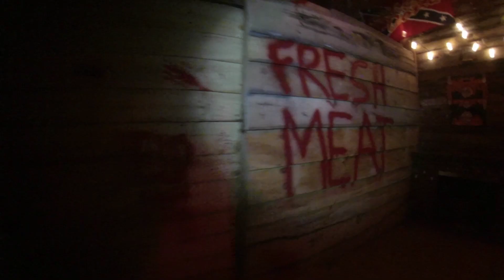Markoffs Haunted Forest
An inside look at one of the countries scariest Haunted Forest. There is attractions such as a 5 zip line and 3 bridge canopy tour, 2 ziplines flying over the front circle, a haunted hay ride, tight rope, scary maze, a strongman challenge, frisbee toss, and much more.
Dont miss out on the fun!!!